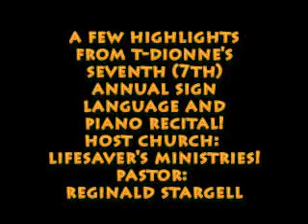T Dionne Recital Highlights 2008 YouTube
All of your future, famous pianists and sign language teachers may have been a part of one of
T-Dionne's Recitals!